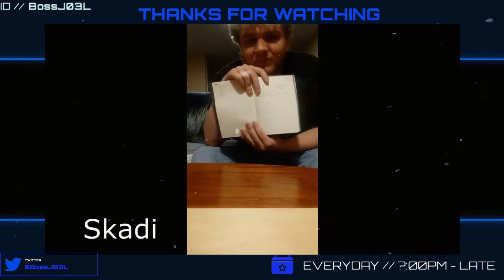We Try Calorie mate For The First Time! (MGS3 Vibes)